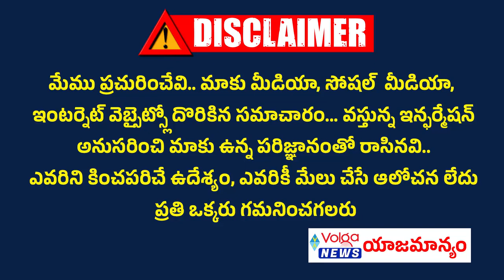పవన్ సినిమాలో హీరో... రాజకీయాలలో సైడ్ ఆర్టిస్ట్